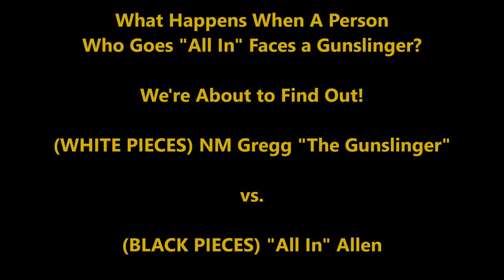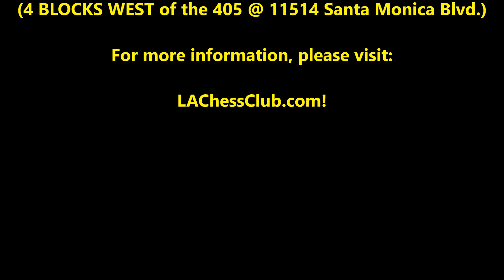Nice Endgame Technique - NM Gregg "The Gunslinger" vs. "All In" Allen